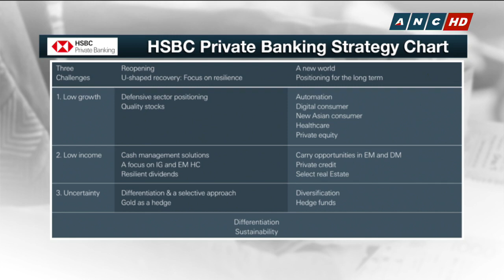HSBC Private Banking neutral on PH equities, sees more challenges with resurgence of virus cases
HSBC Private Banking Market Strategist for Asia Fan Cheuk Wan who’s mild overweight on global equities, is keeping its neutral position on Philippine shares, as the country struggles with virus containment and persistently weak private consumption and investments. Fan however sees opportunities in Asia’s REIT market and high dividend stocks.